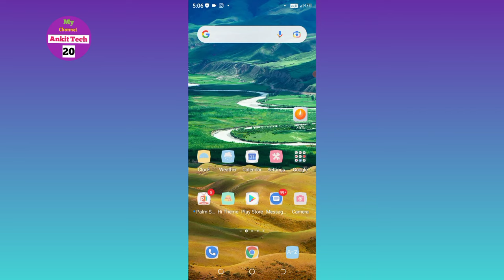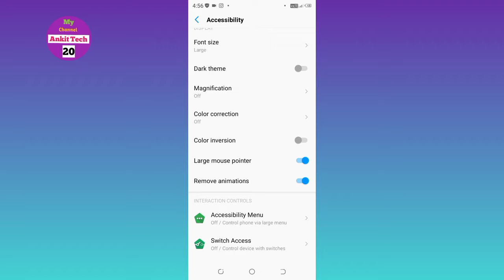how to disable double tap zoom ।। Triple tap zoom android ।। double tap screen on off।,...